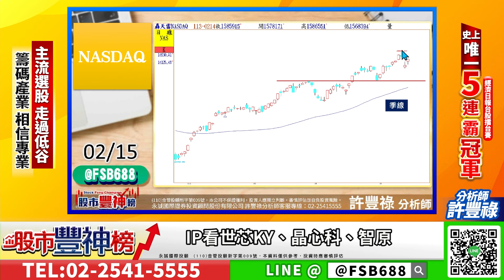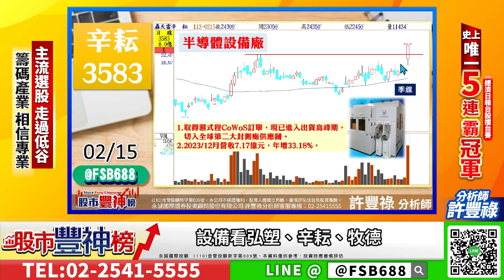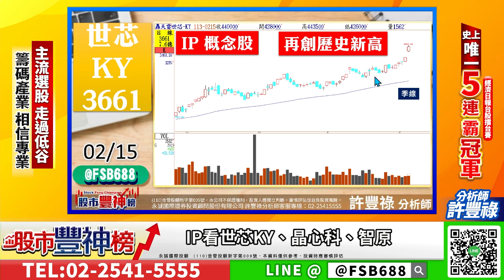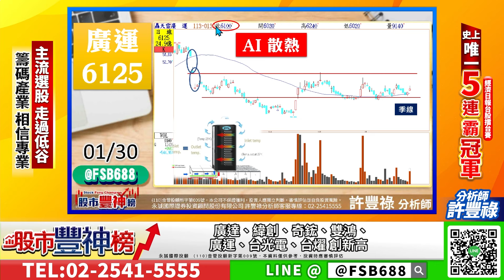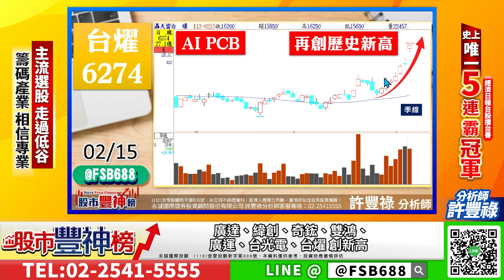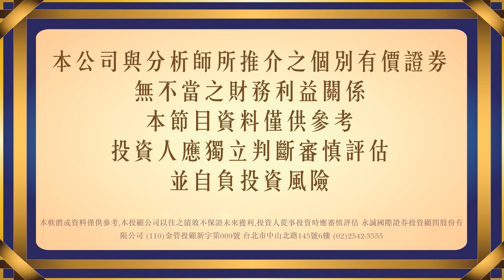歷史新高 書寫你的繁花《股市豐神榜》許豐祿分析師 20240215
◎半導體 AI
◎台積電大象飛天
◎IP看世芯KY、晶心科、智原
◎設備看弘塑、辛耘、牧德
◎廣達、緯創、奇鋐、雙鴻、廣運、台光電、台燿創新高
◎邑錡 縮時攝影機